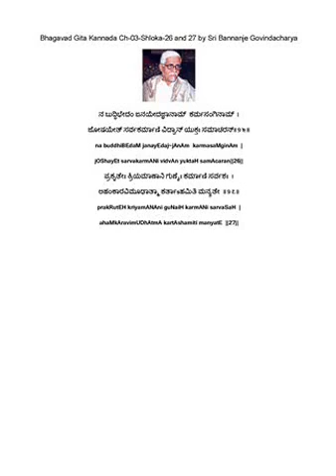Bhagavad Gita Kannada Ch-03-Shloka-26 and 27 by Sri Bannanje Govindacharya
ನ ಬುದ್ಧಿಭೇದಂ ಜನಯೇದಜ್ಞಾನಾಮ್  ಕರ್ಮಸಂಗಿನಾಮ್  ।
ಜೋಷಯೇತ್ ಸರ್ವಕರ್ಮಾಣಿ ವಿದ್ವಾನ್ ಯುಕ್ತಃ ಸಮಾಚರನ್॥೨೬॥
na buddhiBEdaM janayEdaj~jAnAm  karmasaMginAm  |
jOShayEt sarvakarmANi vidvAn yuktaH samAcaran||26||
ಪ್ರಕೃತೇಃ ಕ್ರಿಯಮಾಣಾನಿ ಗುಣೈಃ ಕರ್ಮಾಣಿ ಸರ್ವಶಃ  ।
ಅಹಂಕಾರವಿಮೂಢಾತ್ಮಾ ಕರ್ತಾsಹಮಿತಿ ಮನ್ಯತೇ  ॥೨೭॥
prakRutEH kriyamANAni guNaiH karmANi sarvaSaH  |
ahaMkAravimUDhAtmA kartAshamiti manyatE  ||27||